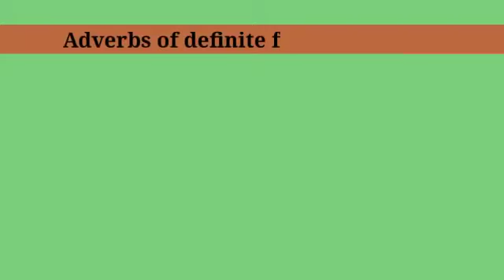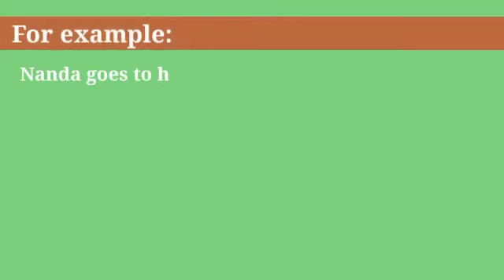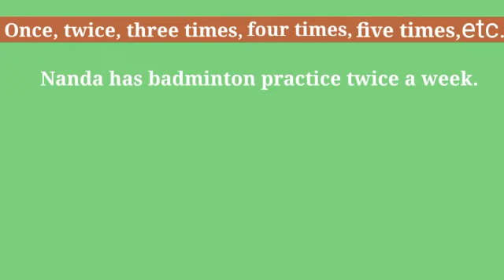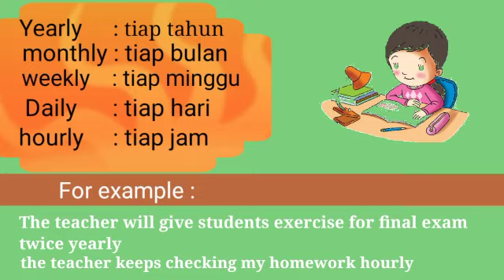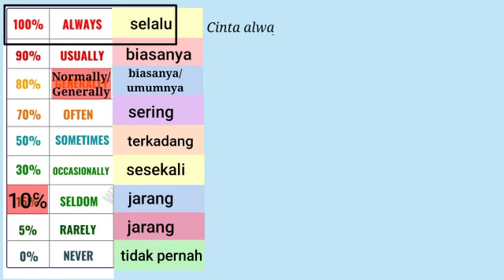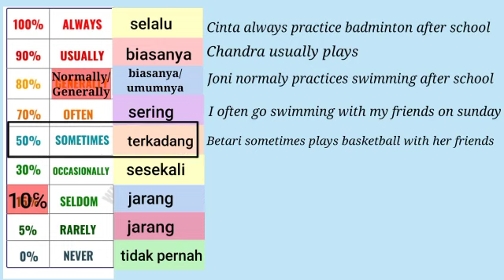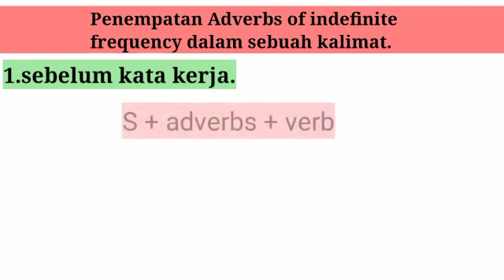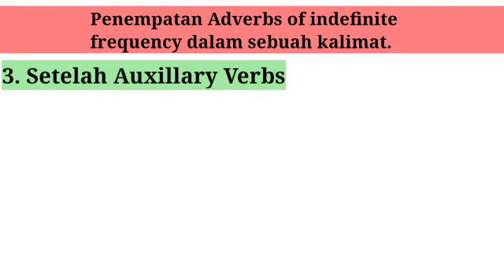Unit 3 for fifth grade (Adverb Of Frequency)